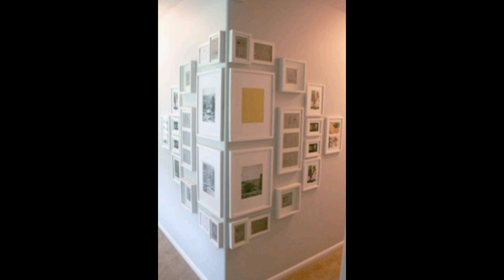Unique Wall Decore Ideas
If you are looking for some creative and different wall decoration ideas that will change the look and feel of your home, then you will love this video! In this video, we will share with you unique wall decoration ideas using wall putty, water-based paints, and some tools that will change the look of your walls.
Whether you are a beginner or an experienced interior designer, you will find something in this video that will inspire and motivate you to get creative with your home decor! thanks for watching!

To receive new videos.. Thank you for your continued support